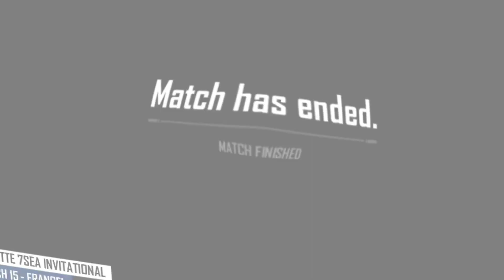Jonathan Vs SouL | Goblin Solo 10 kills 😱 | SouL 14kills WWCD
Jonathan Vs SouL
Goblin Solo 10 kills 😱
SouL 14kills WWCD

Video Credits :-